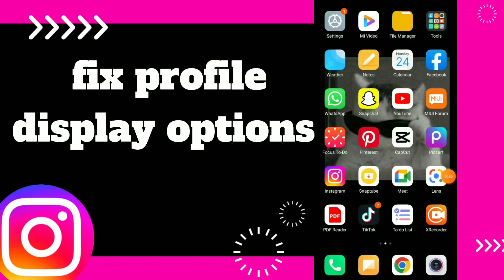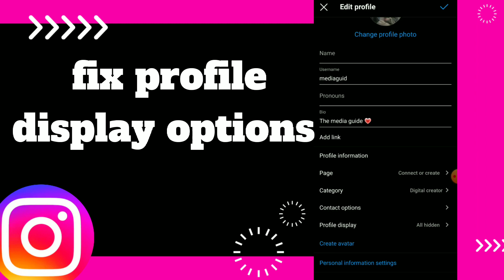How To Fix Profile Display Options On Instagram App 2022